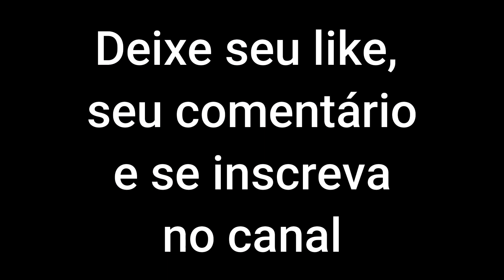Belos registros: Rolinha-de-asa-canela, sanhaçu cantando e beija-flor. 🐦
Neste vídeo você verá belos registros de: Rolinha-de-asa-canela, sanhaçu e beija-flor.

Bellas imágenes de la naturaleza.